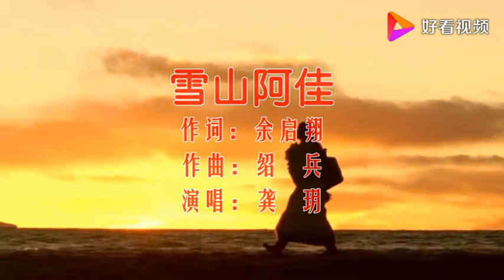龚玥《雪山阿佳》远古的唐古拉山的声声回响，最原始的视听感受，融合民族音乐， 最炫民族风，再显民族音乐典范！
龚玥，1983年10月15日出生，中国大陆女歌手。 2012年推出首张新佛乐专辑《禅是一枝花》，引领了一股佛教音乐新演绎的潮流，专辑中收录的《禅是一枝花》《扫心地》《轮回》和《数天数》等歌曲近年来更是风靡一时，从而一举改写了佛教音乐人间化的全新历史。 2016年再次推出第二张心灵音乐专辑《心香》，这张专辑是继《禅是一枝花》大获成功之后，由“新佛乐”音乐形式向“心灵音乐”演绎风格的一场无缝对接，由此进入了一个“不言佛禅不言道，只愿世上有心香”的另一精神次元。一直以来，龚玥的行迹遍布世界各地，但很多人只闻其声，不见其人。她高调唱歌、低调做人的行事风格，给她的音乐生涯披上了一层神秘莫测的色彩。